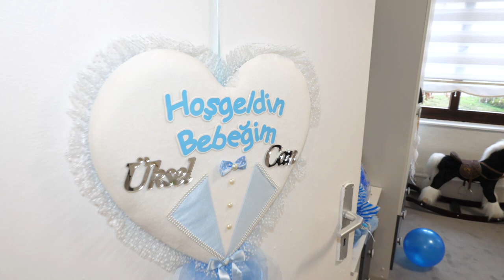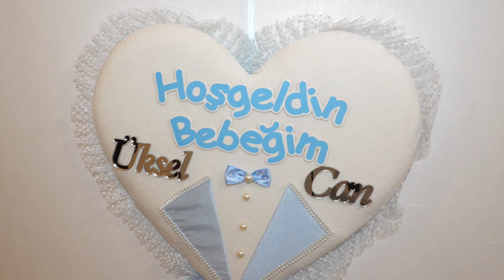Can Pasha nın Astane çıkışı 4K UHD